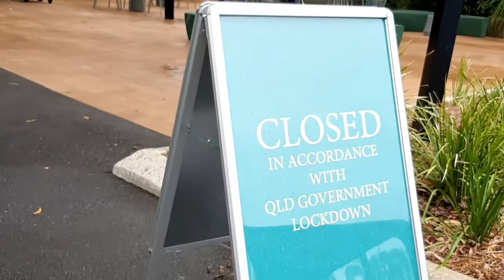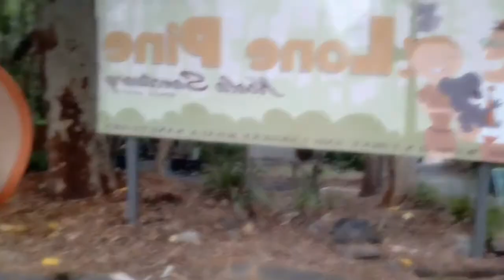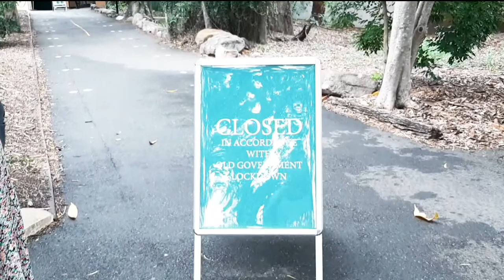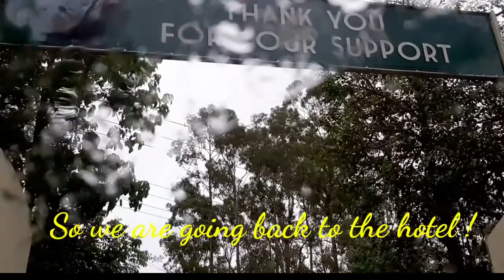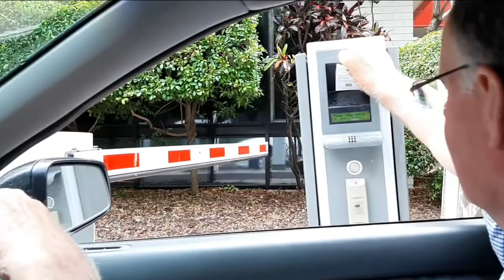Liburan kacau ! kabur dari Brisbane saat Lockdown 72 jam !!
Hi..ini dia cerita kita liburan kacau  dan kabur dari Brisbane saat pengumuman lockdown 72 jam dari pemerintah negara bagian Queensland ! Brisbane adalah Ibukota negara bagian Queensland Australia. Brisbane ini Zona hijau Covid19! akan tetapi diawal Januari 2021 yang lalu Telah ditemukan 1 kasus positif Covid19 strain baru dari UK yang sangat sangat menular ! ditemukan di seorang Cleaner Hotel Quarantine! semua panik dan aturan lockdown diturunkan saat kami baru tiba dan berlibur di Kota ini. Panik...? iya sangat panik dan kami memutuskan langsung meninggalkan Brisbane dan tidak mau terkunci lockdown! Nonton videonya sampai selesai ya guys...!